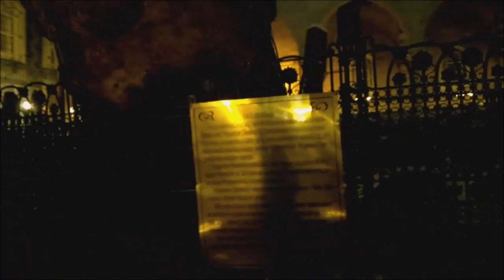A day in Istanbul Turkey -Ein Tag in Istanbul, Türkei -День в Стамбуле, Турция -يوم في اسطنبول تركيا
Collected clips for a day in Istanbul Turkey. Showing Sultan Ahmet Camii, Eminönü Camii, Eyüp Sultan camii, Istklal, Taksim, and other attractions.

مقاطع مجمعة ليوم في اسطنبول تركيا. عرض السلطان أحمد جامع، إمينونو كامي، أيوب جامع السلطان، الاستقلال، تقسيم، وغيرها من المعالم السياحية.

Собрали ролики за день в Стамбуле Турция. Показаны Султан Ахмет Джами, Эминёню Джами, Эюп Султан Джами, Истклал, Таксим и другие достопримечательности.

Gesammelte Clips für einen Tag in Istanbul Türkei. Zeigt Sultan Ahmet Camii, Eminönü Camii, Eyüp Sultan Camii, Istklal, Taksim und andere Attraktionen.

Събрани клипове за един ден в Истанбул Турция. Показани са Sultan Ahmet Camii, Eminönü Camii, Eyüp Sultan camii, Istklal, Taksim и други атракции.

在#Istanbul Turkey 收集了一天的剪辑。 显示#Sultan Ahmet Camii、Eminönü Camii、Eyüp Sultan camii、Istklal、Taksim 和其他景点。

Clips collectés pour une journée à Istanbul Turquie. Montrant Sultan Ahmet Camii, Eminönü Camii, Eyüp Sultan camii, Istklal, Taksim et d'autres attractions.

イスタンブール トルコ の 1 日のクリップを集めました。 スルタン アフメット ジャーミィ 、 エミノニュ・ジャーミィ 、 エユプ スルタン・ジャーミィ 、 イストクラル 、 タクシム などの見どころを紹介。.

Clips recopilados para un día en Estambul Turquía. Mostrando Sultan Ahmet Camii, Eminönü Camii, Eyüp Sultan camii, Istklal, Taksim y otras atracciones.

Clipes coletados por um dia em Istambul Turquia. Mostrando Sultan Ahmet Camii, Eminönü Camii, Eyüp Sultan camii, Istklal, Taksim e outras atrações.